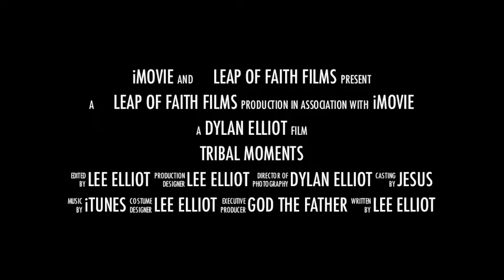MEFC Tribal Moments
Baptism 11/17/ 2013